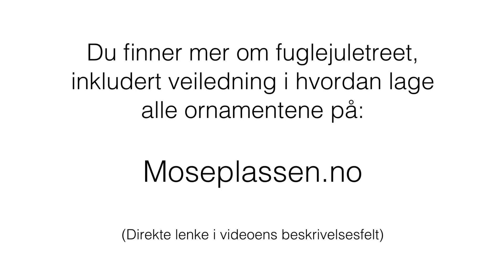Fuglejuletreet 2012 - Fuglenes eget juletre.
Fuglejuletreet er en fast tradisjon på Moseplassen. All pynt er spiselig, og du kan lære hvordan lage den her